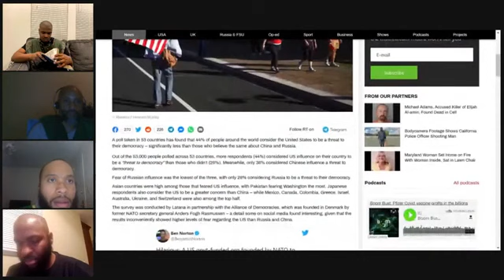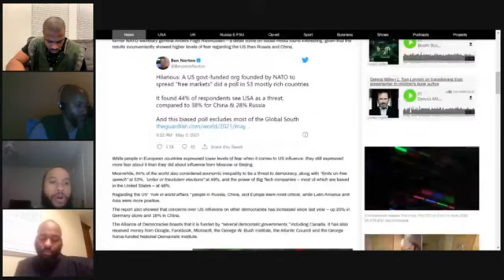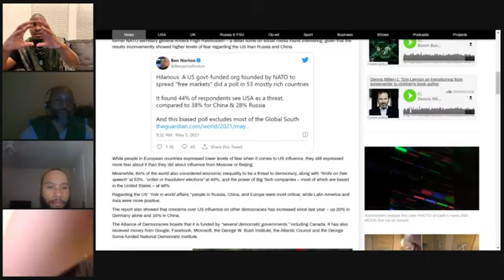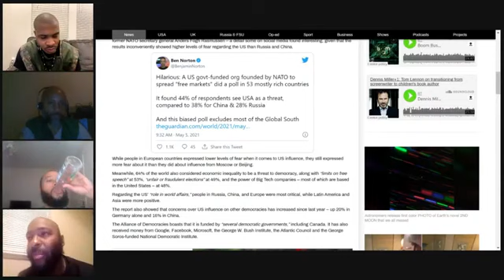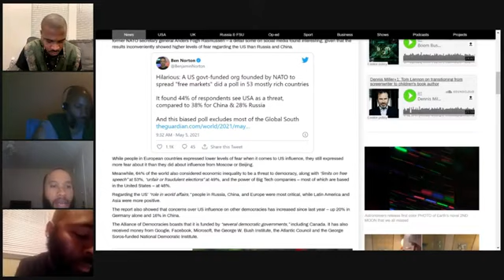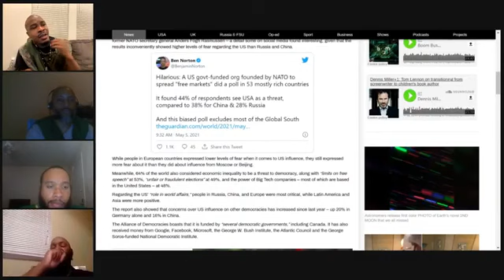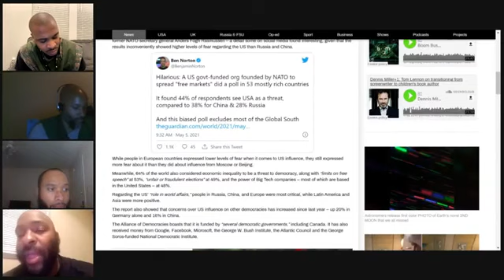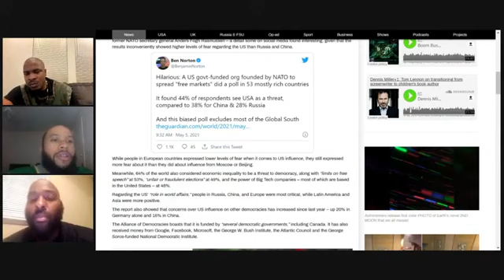The Nations are getting Fed Up with Babylon(US)